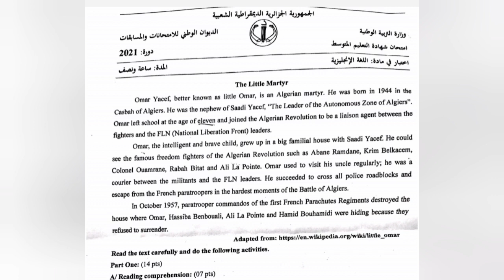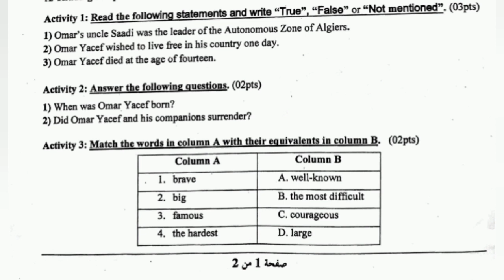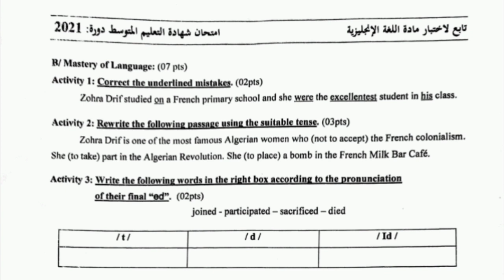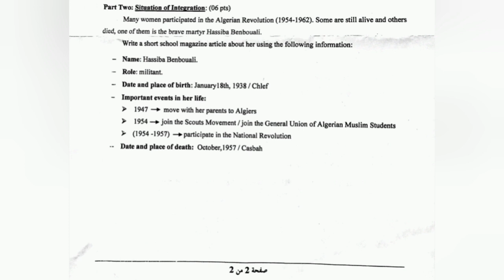موضوع الانجليزية لشهادة التعليم المتوسط 2021